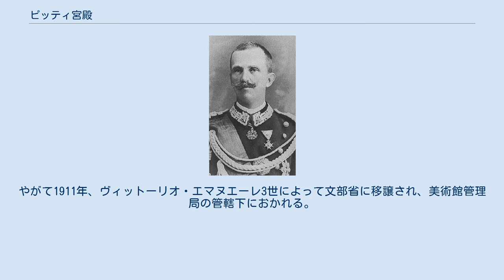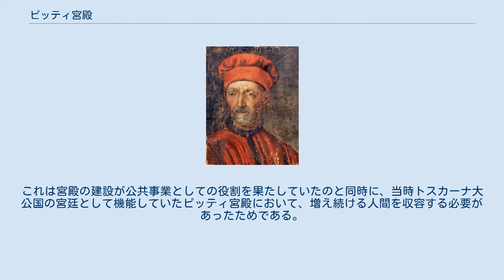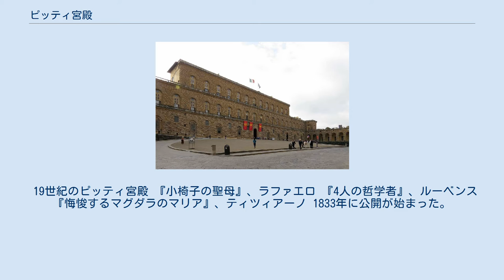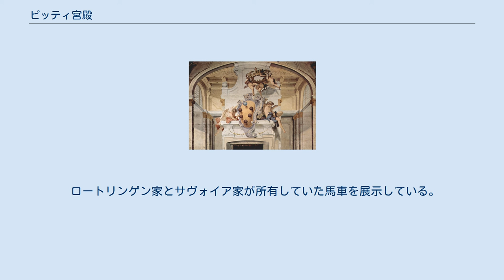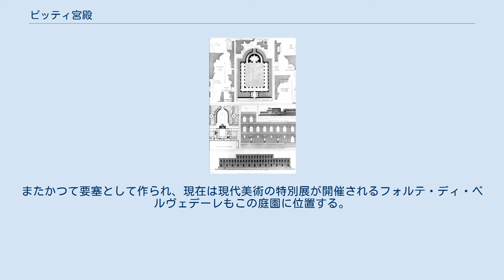ピッティ宮殿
ピッティ宮殿前の広場 ピッティ宮殿の中庭 ピッティ宮殿（ピッティきゅうでん、伊：Palazzo Pitti）は、イタリアのフィレンツェにあるルネサンス様式の広大な宮殿。
トスカーナ大公の宮殿として使用された。
アルノ川の西岸に位置し、ウフィッツィ美術館とはヴァザーリの回廊を通じて結ばれている。
 1587年にフェルディナンド1世が即位して以降、ヴィットーリオ・エマヌエーレ3世によってイタリア国民に移譲されるまで、トスカーナにおける宮廷としての役割を果たし続けた。
約400年に渡り、メディチ家を中心として収集された絵画や宝飾品のコレクションは膨大な数にのぼる。
現在この建物は、内蔵する美術品とともに美術館として一般に開放されている。
 ルカ・ピッティの肖像 1457年、フィレンツェの銀行家ルカ・ピッティはピッティ宮殿の建設に着手した。
ピッティは、後に「祖国の父」と呼ばれるコジモ・デ・メディチのライバルであり、メディチ宮よりも優れた建物を作ることを望んでいた。
後に自らの財政が悪化したときも、宮殿への投資は惜しまずに続けている。
だがコジモの子ピエロ・ディ・コジモ・デ・メディチに対する陰謀発覚によって工事は中断され、ピッティ宮殿の完成を見ることなく、ピッティは1472年に死去。
ピッティの死とともに、宮殿の建設も中止された。
 コジモ1世の肖像 ピッティの死から約100年を経た1550年頃、初代トスカーナ大公であるメディチ家の当主コジモ1世が、体調を崩しがちになった妻エレオノーラ・ディ・トレドのためにピッティ宮殿を買い取った。
これにともない中断されていた宮殿の建設が再開された。
宮殿の改修は、バルトロメオ・アンマナーティが担当し、宮殿の背後にある庭（現・ボーボリ庭園）の設計は、通称トリボロという芸術家の案に従って造られていったとされる。
庭と宮殿の整備は、1590年頃まで約半世紀近く、コジモ一世、フランチェスコ一世、フェルディナンド一世と三代にわたって続けられた。
 1580年に現在のウフィッツィ美術館が完成し、その建物が政治の場として機能するようになると、コジモ1世およびその家族は私的な時間をピッティ宮殿で過ごすようになる。
結果としてコジモ1世の公私の空間は、これら二つの建物に分離された。
 宮殿内の壁画に描かれたメディチ家の紋章 また、多数の芸術家を支援したことで知られるメディチ家は、美術品の収集にも熱心だった。
ルネサンスを代表する名画や宝飾品が、時の当主の手によって集められた。
これらが現在のピッティ美術館の中心となる収蔵品である。
 1737年、メディチ家最後のトスカーナ大公であるジャン・ガストーネが、後継ぎの男児が生まれないまま死去。
少し遅れて1743年には、彼の姉であり最後のメディチことアンナ・マリーア・ルイーザ・デ・メディチも世を去った。
アンナ・マリーアの死によってメディチ家の主流が断絶したため、トスカーナ大公の地位およびピッティ宮殿の主人の座はロートリンゲン家のフランチェスコ2世（神聖ローマ皇帝フランツ1世）が継承することになった。
 アンナ・マリーアはその死に際し、「メディチ家のコレクションをフィレンツェから持ち出さない」ことを条件に、すべての美術品をトスカーナ政府に寄贈する遺言を残した。
これによってメディチ家の収集品は散逸を免れた。
 ヴィットーリオ・エマヌエーレ3世の肖像 ピッティ宮殿の主は、メディチ家からハプスブルク・ロートリンゲン家（ロートリンゲン家）に交代しても、美術品の収集および増改築をやめることはなかった。
ピッティ宮殿がほぼ現在の形になるのは19世紀末のことである。
メディチ家の収集品に加え、その後の主が求めた美術品の数々がその内部を飾った。
しかし、フィレンツェの誇るこのコレクションが完全に現代まで保存されてきたわけではない。
 1799年、ナポレオン・ボナパルト率いるフランス軍がトスカーナに侵入する。
このとき、メディチ家のコレクションのいくつかはナポレオンによってフランスに持ち出された。
その後返還された美術品もあるが、すべてが返還されたわけではない。
これはウフィッツィ美術館に所蔵されていた美術品がそのまま残されたことと好対照である。
その理由として、ウフィッツィ美術館に比べピッティ宮殿のコレクションはより私財としての性格が強いことを意味している、という指摘もある。
 1814年、ナポレオン1世が失脚すると、...